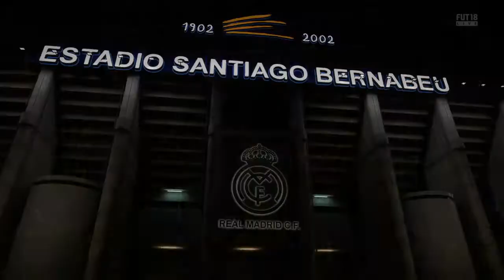FIFA 18_real madrid